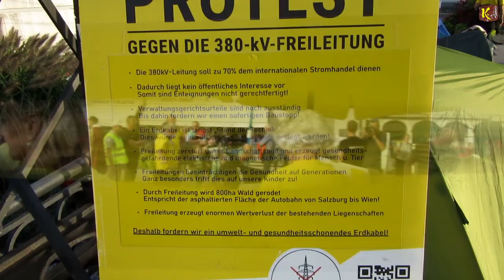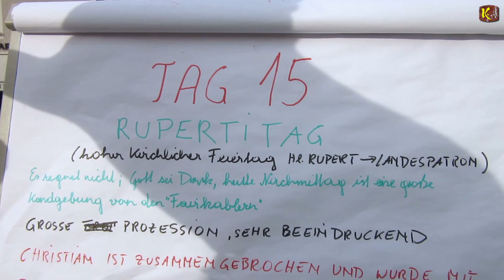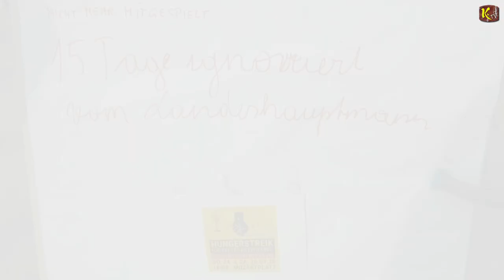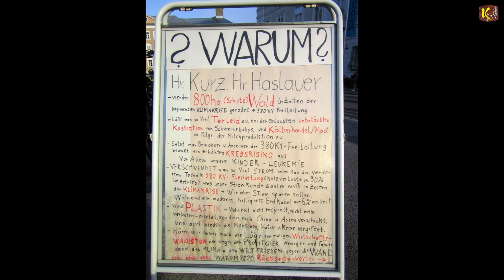Solidaritätskundgebung - Franz Fuchsberger & Hungerstreik für 380-kV-Erdkabel - Verein Fairkabeln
SIE TUN DAS WEIL:

    Eine Freileitung unser wunderschönes Land, die Natur zerstört, und unsere Gesundheit ernsthaft gefährdet

    Eine Erdverkabelung technisch und kommerziell machbar ist und Salzburg zukunftsorientierte, am Markt verfügbare Technologie verdient.

    Die Salzburgleitung zu 70% dem internationalen Stromtransport dient und wir, die Bevölkerung, als 80% Eigentümer der Verbund AG, die Realisierung einer modernen Erdverkabelung als Stromtransportvariante verdienen.

    Wir als die Generation, welche im Moment die Entscheidungen trifft, in der Verantwortung stehen, unsere schöne und gesunde Heimat auch für unsere Kinder und Enkel zu erhalten.

WIR FORDERN:

    einen sofortigen Baustopp für die bereits begonnenen Vorbereitungsarbeiten zur Errichtung einer Freileitung bis zum Vorliegen der Urteile der laufenden Höchstgerichtsverfahren

    die Realisierung einer modernen Erdverkabelung als Stromtransportvariante für die Salzburgleitung sowie zukünftig auch für alle Hochspannungsleitungen in Österreich.
    "Wo Recht zu Unrecht wird, wird Widerstand zur Pflicht!"
    und das machen wir für EUCH, liebe Mitglieder

Schweigen für FAIR PAY in Salzburg am 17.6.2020

Künstler schweigen für faire Bezahlung

Eine Stunde lang haben Salzburger Künstler am Mittwochabend auf dem Residenzplatz geschwiegen. Sie wollten ein Zeichen setzen für faire Bezahlung. Vor allem in der Coronavirus-Krise habe sich gezeigt, dass Freischaffende kaum gegen finanzielle Einbußen abgesichert seien.

Kulturarbeit ist Arbeit und verdient eine faire Entlohnung. Neben den großen Einrichtungen, die schon den Großteil des Kuchens abbekommen, werden Kulturinitiativen mit immer kleineren Krümeln abgespeist. Vor allem für neue Initiativen bleibt kaum Platz. Die IG Kultur setzt sich für Mindesstandards von fairer Bezahlung von Kulturarbeit ein und hat Gehalts- sowie Honorarrichtlinien erarbeitet.

Eine Erhebung der Ländervertretung der IG Kultur Österreich kommt auf ca. 1.200 Personen, die in unterschiedlichem Ausmaß (zumeist Teilzeit) beschäftigt sind. Nicht erhoben wurden all jene, die selbständig (GrafikerInnen, TontechnikerInnen…) tätig sind. Es braucht faire Bezahlung, über welche auch der Wert und die Notwendigkeit freier, autonomer Kulturarbeit sichtbar gemacht werden kann. Es braucht Mindeststandards der Entlohnung, welche von Kulturinitiativen und Kulturverwaltung und -politik eingehalten werden müssen!